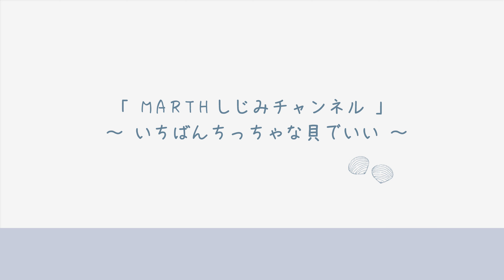「MARTH しじみチャンネル」第5回：ゲスト 可愛ちゃん ～いちばんちっちゃな貝でいい～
MARTHの娘のしじみちゃんがお届けする「MARTH しじみチャンネル」第5回目は AIKAの愛娘  可愛ちゃんをゲストにお迎えし対談を行いました。(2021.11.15撮影)

MARTH原作・音楽・脚本・監督 アニメーション
「君と逢える約束の場所２ 愛はかなしみにのせて」の
挿入曲 “愛はかなしみにのせて” “永遠を生きる”の
ピアノ＆フルートメロディーのレコーディングを行いました。
KAAIのレコーディングに応援にかけつけた仲良しのしじみと
フルーティストKAAIとの対談をお届けします。

この動画のBGM「愛はかなしみにのせて」
作詞・作曲・歌: MARTH
フルート：KAAI
ピアノ：紅林弥生